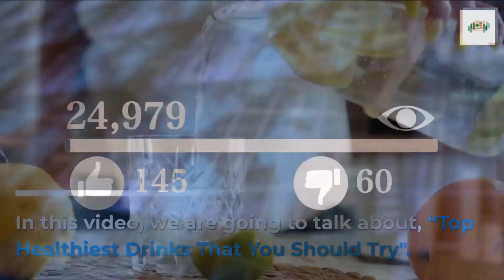Top Healthiest Drinks That You Should Try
It is true that drinking too much water is one of the most important things in diet and health
and many people believe that they only need "water" to live a healthy life.

Now imagine if you were telling someone that you think water is the only healthy liquid that you can drink and drink roughly. He would say, "What??? ", because the average person doesn't like to huge amount of drinking water every single day of the week!

If you are also faced with the same, this video is what you need to watch!
In this particular video. we are talking about the "Top Healthiest Drinks That You Should Try"!

👉Thank you very much for watching the video and for leaving your valuable feedback.